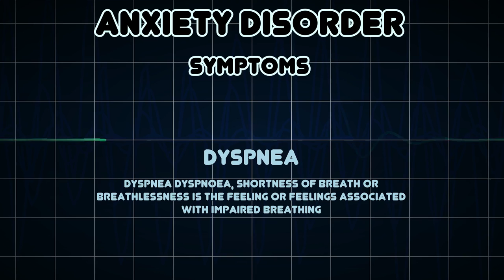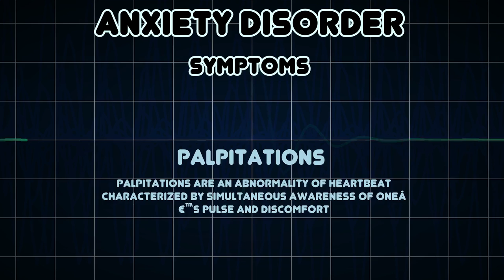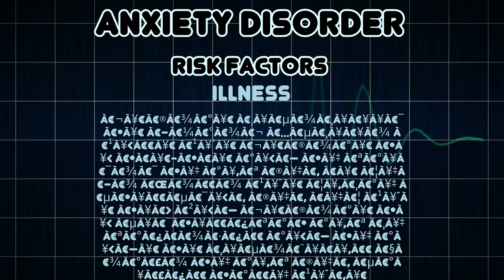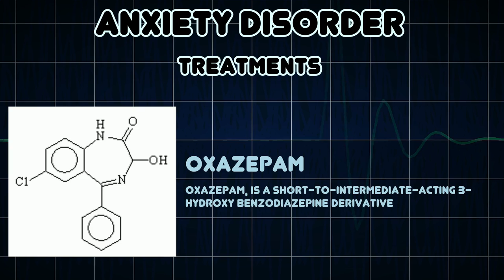Anxiety disorder (Medical Condition)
Symptoms, risk factors and treatments of Anxiety disorder (Medical Condition)

Anxiety disorders are a category of mental disorders characterized by feelings of anxiety and fear, where anxiety is a worry about future events and fear is a reaction to current events